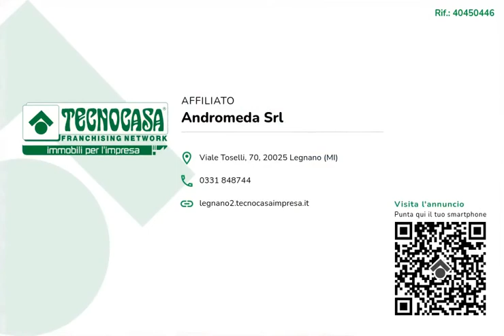Capannone in vendita a Legnano